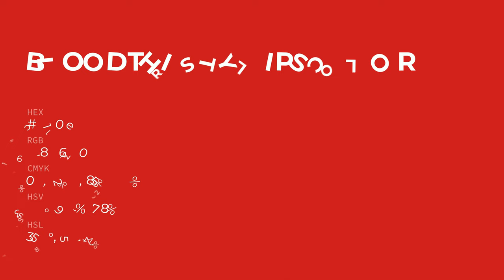Bloodthirsty Lips color c6101e hex color - Red color - Cool color c6101e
What color is Bloodthirsty Lips ? c6101e hex color - Red color - Cool color c6101e

Hex c6101e Color Code is also known as Bloodthirsty Lips color.